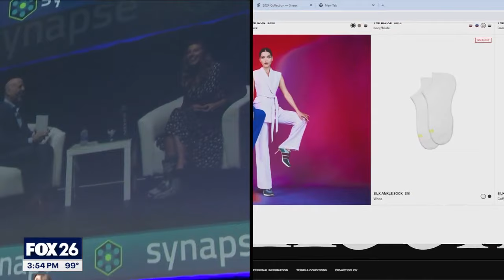Beyoncé's whiskey and uncomfortable heels | Caroline and Rashi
Caroline & Rashi talk about a new tennis shoe heel and JLO's divorce.